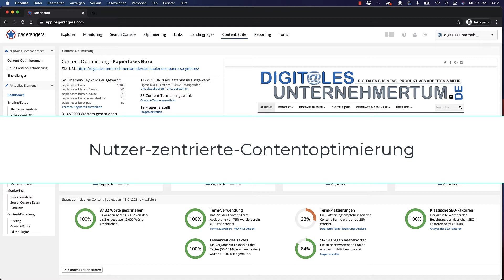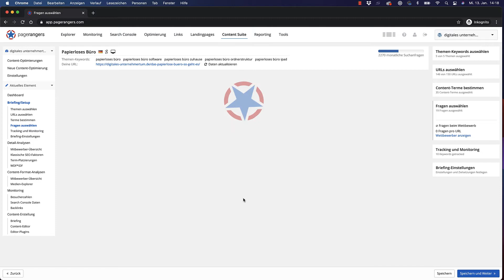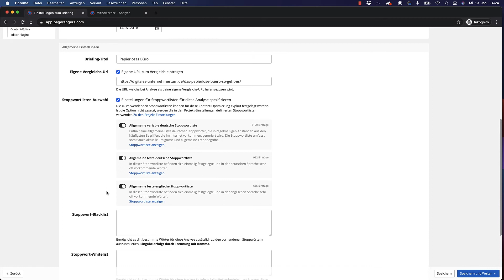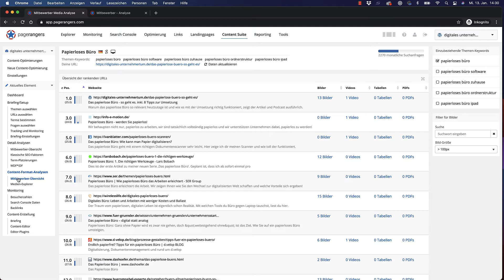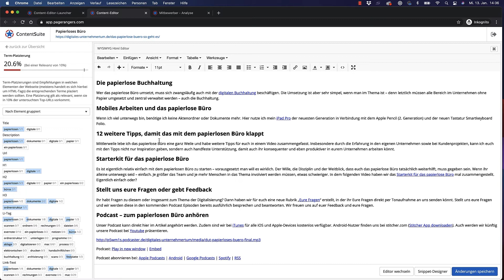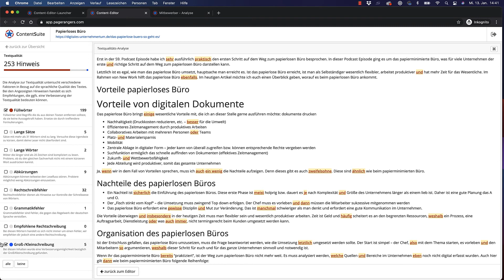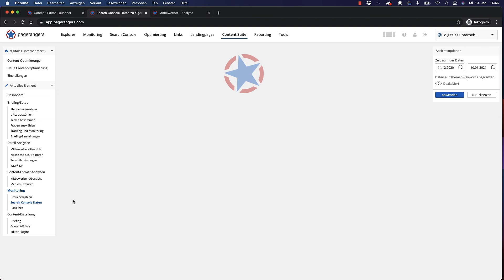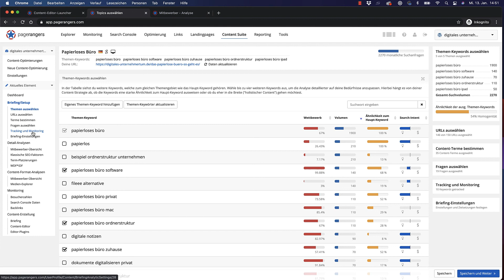Content Suite Neuerungen 2021 - mehr Analysen, mehr Daten | Hochwertige Textinhalte produzieren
In dem heutigen Video zeigen wir euch die Neuerungen in unserer Content Suite. Wir haben den Editor komplett neu entwickelt, neue Funktionen sind hinzugekommen (Suchintent, Content-Format-Analyse, Duplicated Content, u.v.m.

Timesteps Video
00:00 Einleitung ins Thema Texterstellung
00:29 Die Content Suite
01:20 Textoptimierung in der Content Suite anlegen
02:42 Themenkeywords für weitere Analysen und Recherchen ermitteln
03:21 WDF*IDF Termverwendung
04:35 W-Fragen Analyse (Wettbewerber + Google Suggest)
05:35 Tracking & Monitoring
06:28 Weitere Briefingeinstellungen
09:27 Weitere Detailanalysen (Termplatzierung, WDF*IDF)
12:00 Content-Format-Analyse
13:45 Briefing für Texter
14:23 Content Editor (Textgestaltung auf Basis der Analysen)
23:40 Monitoring (KPIs)
27:43 Dashboard und next Steps erklärt